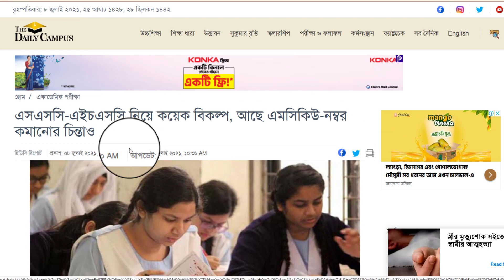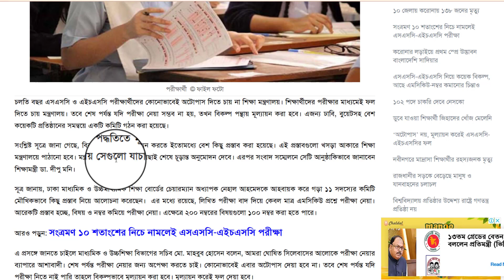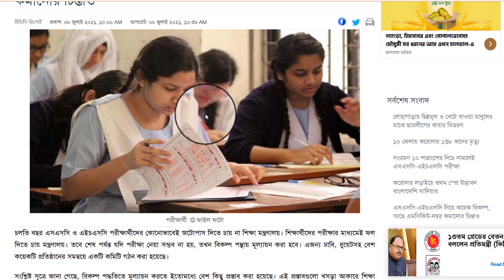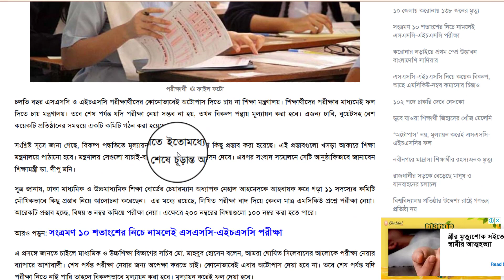SSC-HSC নিয়ে কয়েক বিকল্প, এমসিকিউ নম্বর কমানোর চিন্তাও আছে | All Creative BD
ধন্যবাদ.